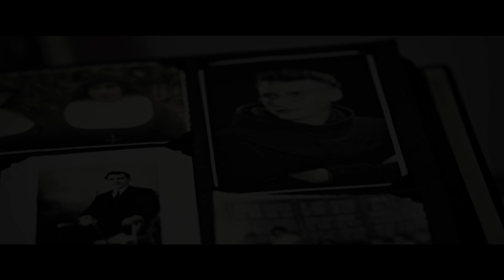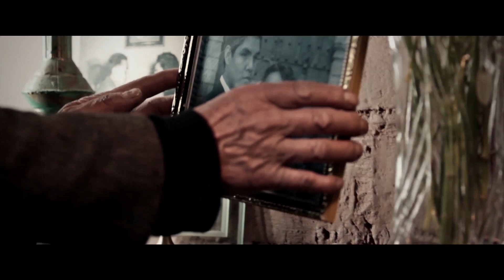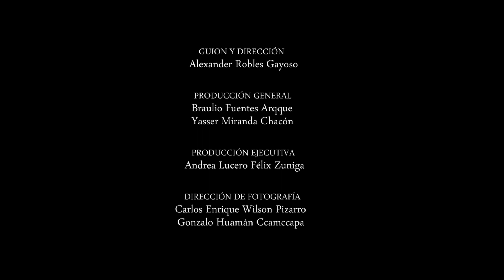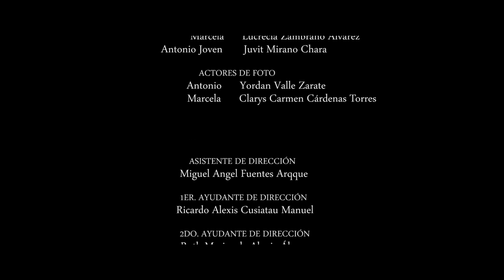OLVIDO QUE TE RECUERDO - CORTOMETRAJE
Cortometraje como resultado del Taller Intensivo de Producción Cinematográfica “Hagamos Un corto” parte de la tesis de investigación: El cine digital como estrategia para mejorar los niveles de producción audiovisual en los alumnos de la Facultad de Comunicación Social e Idiomas de la Universidad Nacional de San Antonio Abad del Cusco (2015) organizado por Qosqo Films.

CAPACITADORES DE TALLER INTENSIVO DE PRODUCCIÓN CINEMATOGRÁFICA “HAGAMOS UN CORTO”

Guion: Rossana Díaz Costa
Introducción al cine y lenguaje cinematográfico: José Antonio Portugal Speedie
Pre producción: Richard Arias Duran
Producción y dirección de fotografía: Carlos Enrique Wilson Pizarro
Dirección de sonido directo: Angel Romero Pacheco
Post producción: Henry Ernesto Borda Carrasco
Post producción de sonido: Omar Vargas Laucata
Exhibición alternativa: César Alberto Venero Torres

Actores:
Antonio: Jiliat Zambrano Del Castillo
Marcela: Lucrecia Zambrano Álvarez
Antonio Joven: Juvit Mirano Chara
Actores de foto:
Antonio: Yordan Valle Zarate
Marcela: Clarys Carmen Cárdenas Torres

Guion y dirección: Alexander Robles Gayoso
Productor general: Braulio Fuentes Arqque
Productor general: Yasser Miranda Chacón
Productor ejecutivo: Andrea Lucero Félix Zúñiga
Director de fotografía: Carlos Enrique Wilson Pizarro
Director de fotografía: Gonzalo Huamán Ccamccapa
Director de Sonido: Angel Romero Pacheco
Director de Sonido: Yuleysi Jáuregui Ripa
Directora de Arte: Jessica Jamilet Álvarez Almora
Asistente de dirección: Miguel Angel Fuentes Arqque
Ayudante de dirección: Ricardo Alexis Cusiatau Manuel
Ayudante de dirección: Ruth Marianela Alania Álvaro
Asistente de producción: Jhan Carlos Fuyo Requelme
Asistente de fotografía: Alejandra Quispe Rivas
Asistente de arte: Sharon Cárdenas Tohalino
Microfonista: Miguel Angel Quispe Auccapuma
Montaje: Miguel Angel Fuentes Arqque
Montaje: Ricardo Alexis Cusiatau Manuel
Colorización: Miguel Angel Fuentes Arqque
Postproducción de sonido: Omar Vargas Laucata
Postproducción de sonido: Miguel Angel Quispe Auccapuma
Postproducción de sonido: Yuleysi Jáuregui Ripa
Casting: Qosqo Films